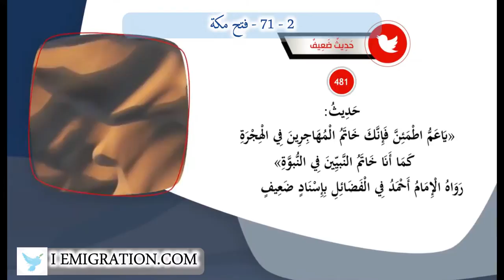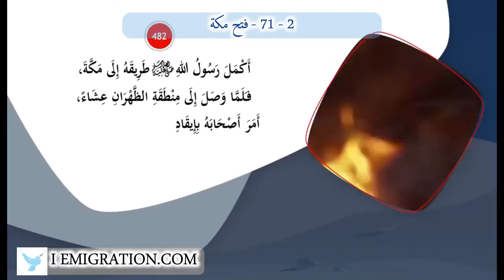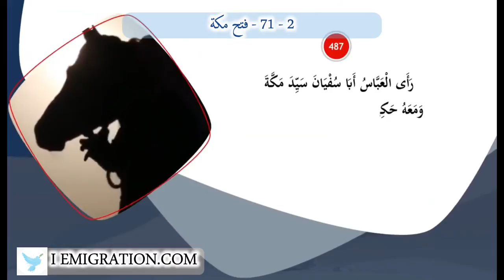71 2 فتح مكة